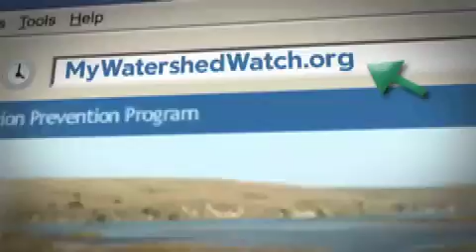The Difference Between Sanitary Sewer System + Storm Drains - Watershed Watch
Storm drains, sewers, water treatment plants, what's the difference? Kate Slama from the Santa Clara Valley Water District, helps us to understand where the water goes.